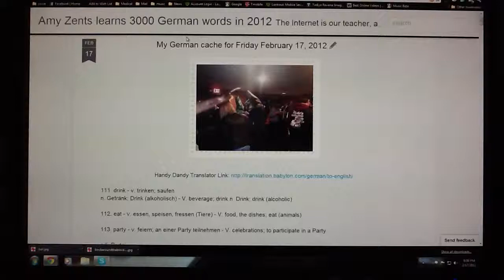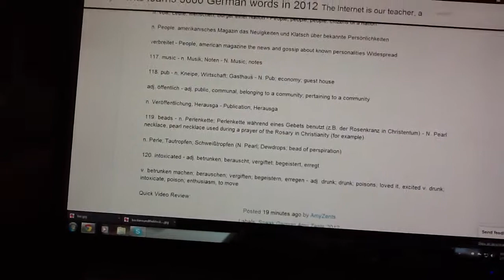Amy Zents Learns 3000 German words in 2012 - 12